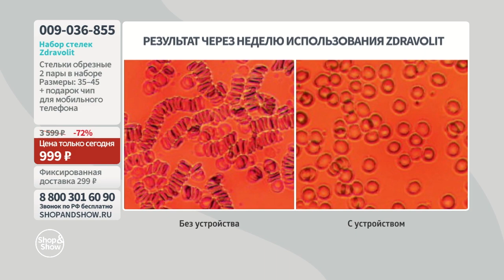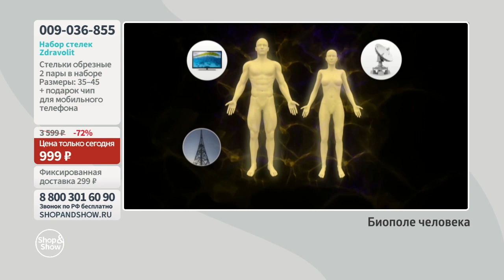Набор стелек Zdravolit (2 пары)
[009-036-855] Набор стелек Zdravolit (2 пары)+ подарок чип Zdravolit Tel для мобильного телефона (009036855)

Давайте дружить ;)